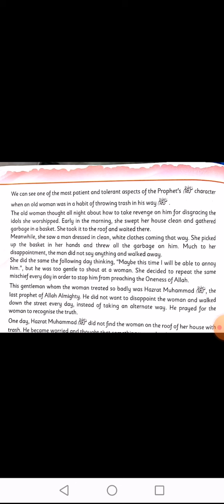Class 6 english chapter 1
CLASS 6 ENGLISH CHAPTER 1 # ENGLISH CLASS 6 CHAPTER 1.